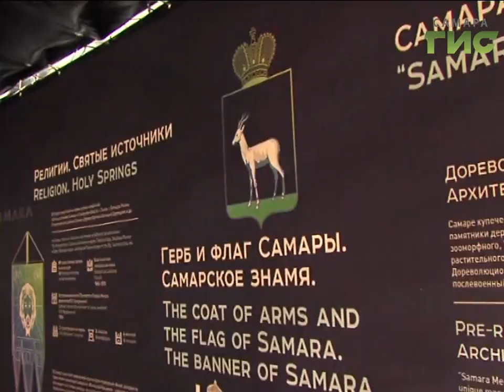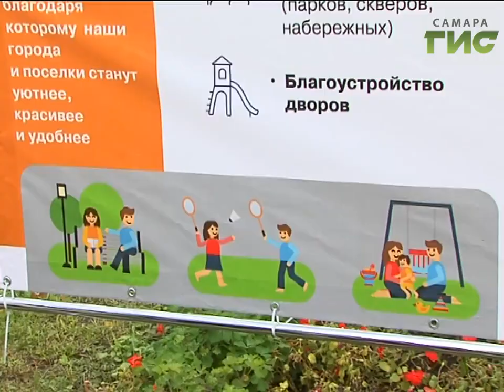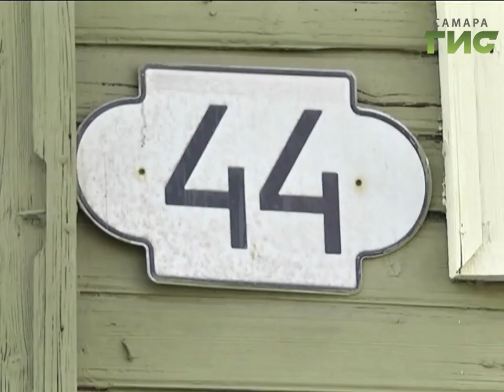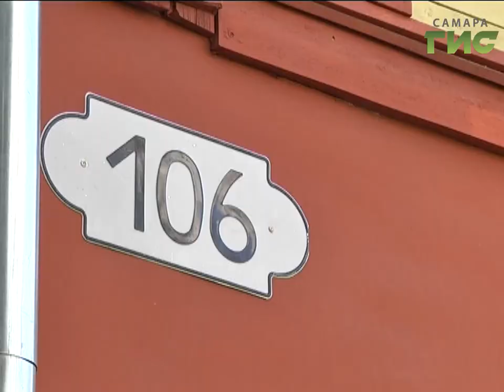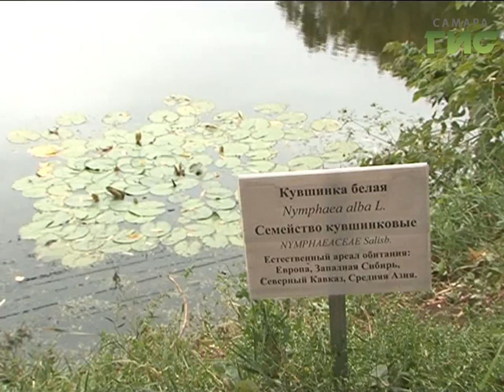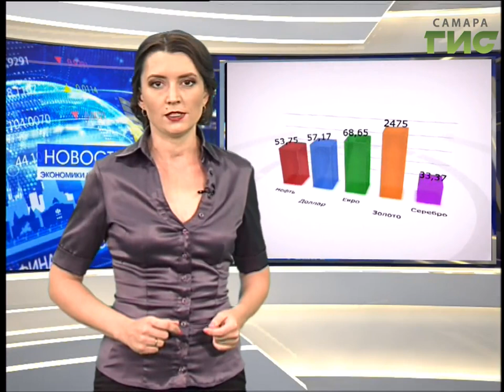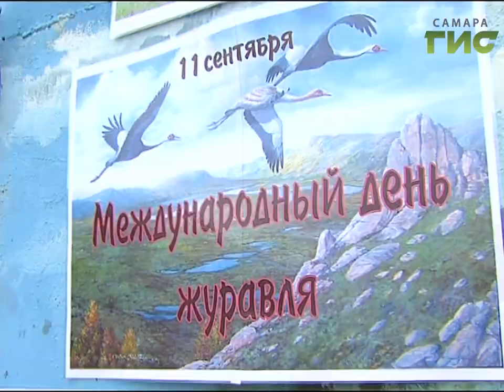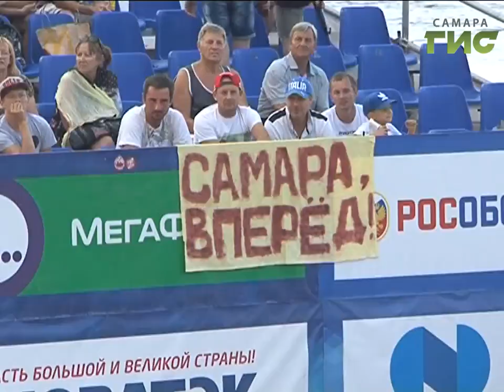«События» от 11.09.2017 (вечер)